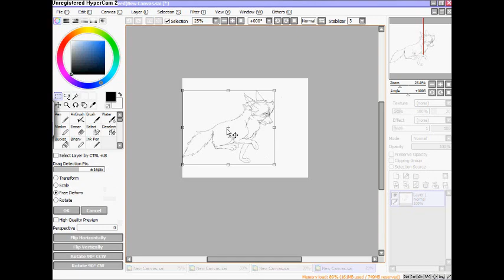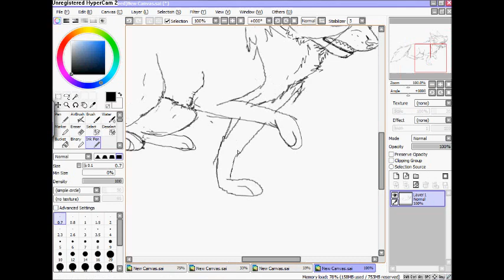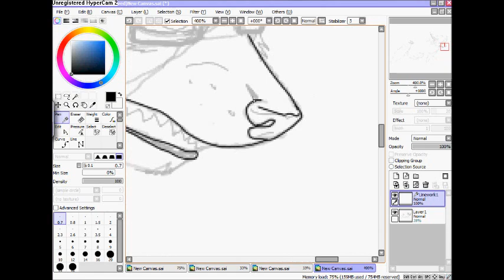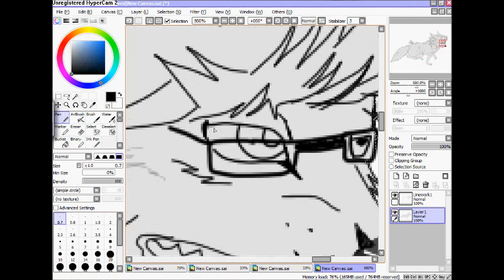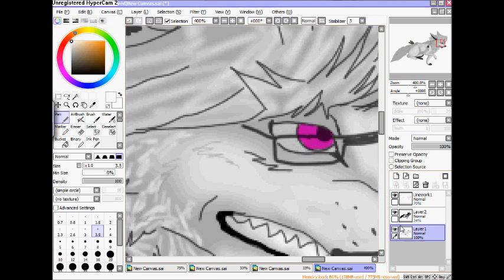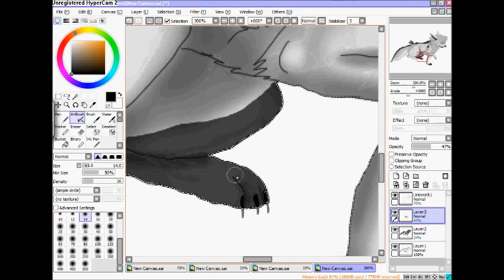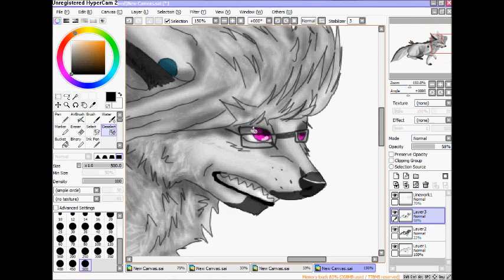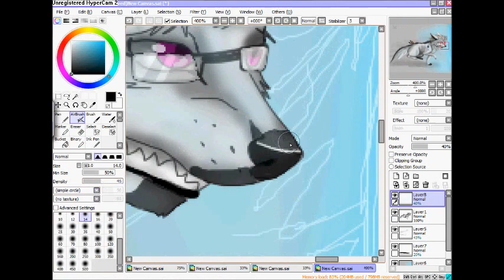Speed paint Ralf